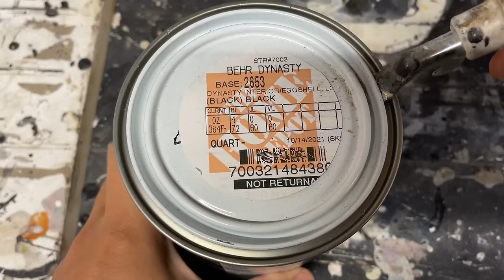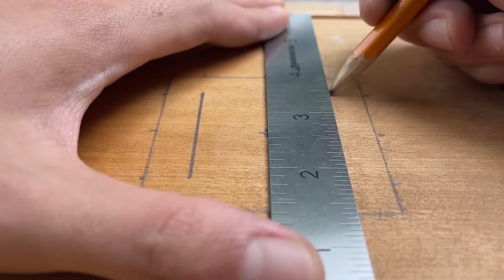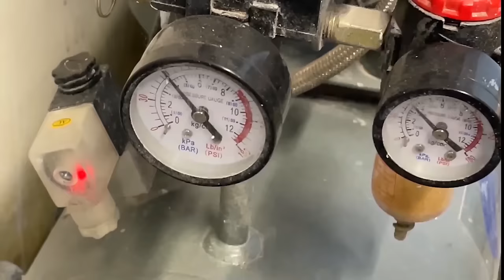SQUID GAME DRESSER | Furniture Makeover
In this Halloween furniture makeover, I transform a dresser with inspiration from Squid Game.

When I saw this dresser listed on FB Marketplace, I was drawn to it because three of the drawers had circle cut-out designs in the middle, which were perfect to show the three levels of pink soldiers: circle, triangle, and square. I attached the shapes in that order from bottom to top to represent their hierarchy of power, with the top black drawer symbolizing the front man. I thought the lion pulls were also a nice way to mimic the animal masks that the VIPs wear in the show.

- Andy

All of my pieces are sold locally here in Ontario, Canada. No online shop yet... Sorry!